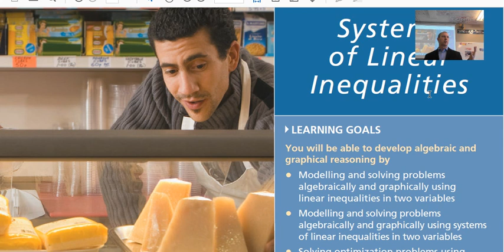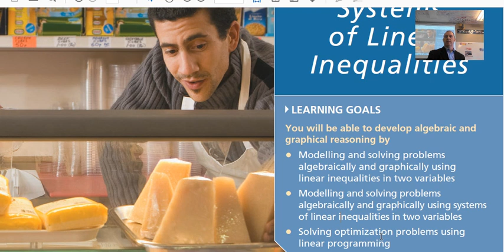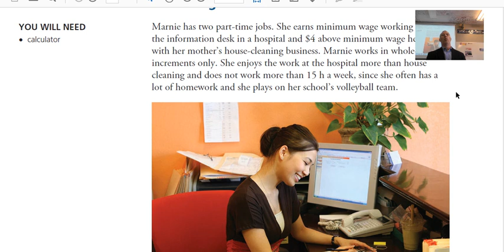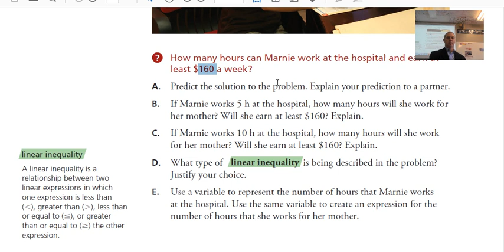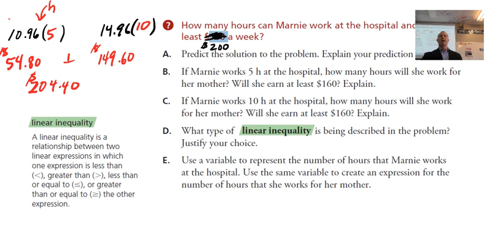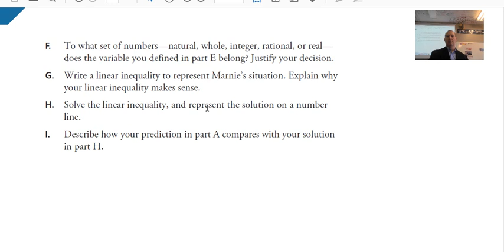FM 20 Systems of LInear Inequalities Introduction (Ch 6)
Chapter opening question exploring linear inequalities!